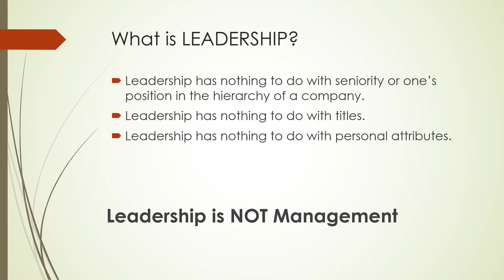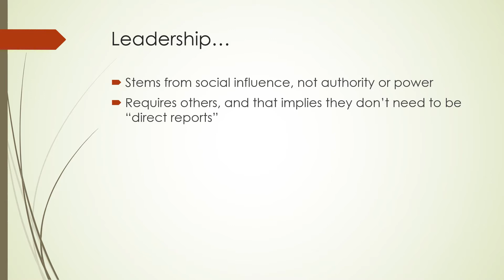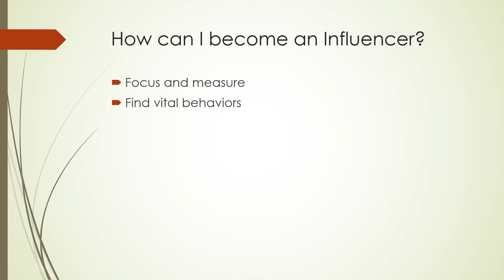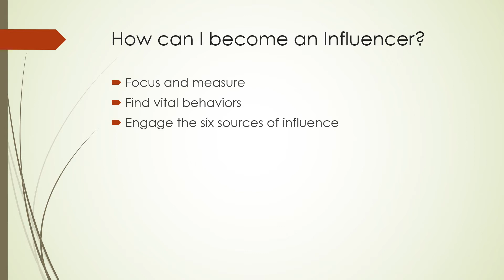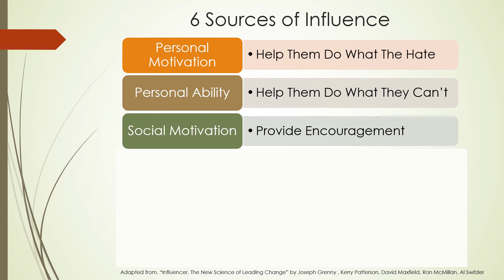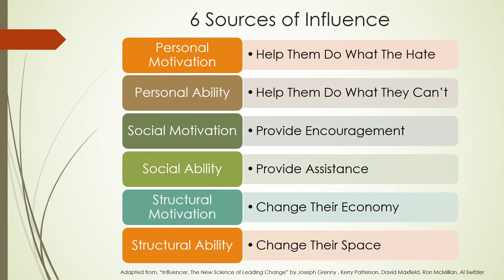Leaders are influencers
There are so many definitions of leaders and leadership; but in the simplest terms, leaders are influencers.

ABOUT ME
I am a dynamic and motivated professional with a deep knowledge of change management and over 20 years of experience designing tailored training strategies, managing projects, and coaching individuals to success by gaining buy-in, developing capability, and eliminating performance gaps. As a former veteran Elected Official and a skilled problem solver whose quick grasp of knowledge leads to sound solutions, I am an adaptable and transformational leader adept at cultivating strategic alliances that further establish and/or promote organizational goals.

I enjoy empowering, educating, and engaging individuals to find their voice and stand in their truth. My passion is to guide local government, schools, and nonprofits, specifically those focused on underserved populations, to greater achievement.